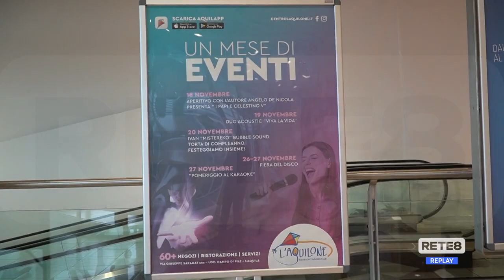L’Aquila - Presentata la fiera del disco vintage